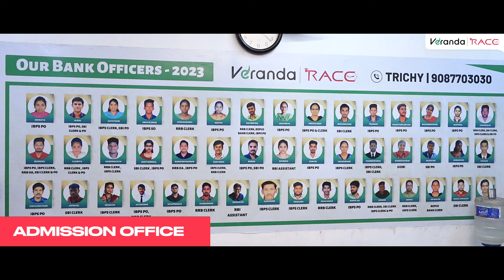Veranda Race Trichy Branch எங்க இருக்கு? | Trichy Branch ஒரு பார்வை